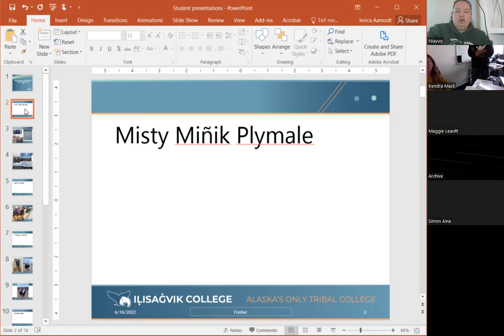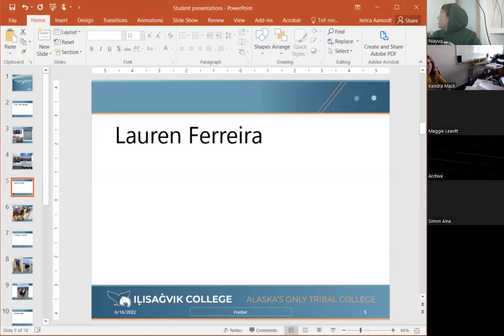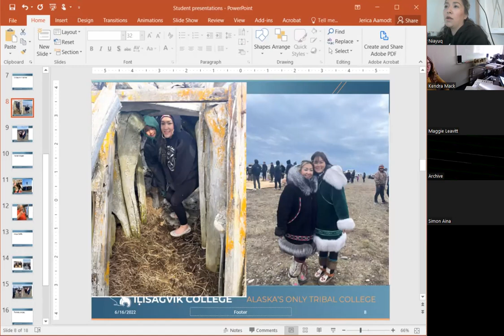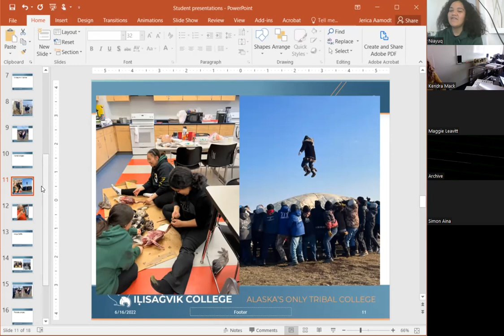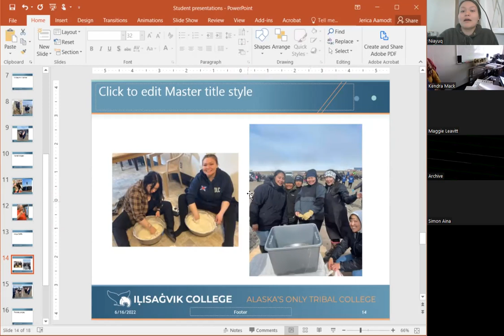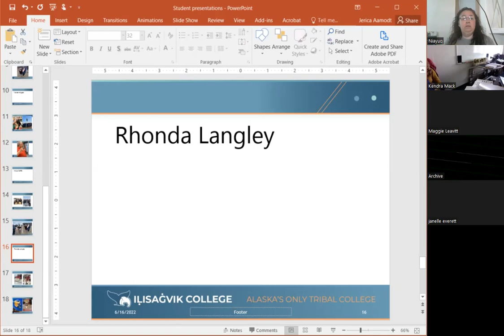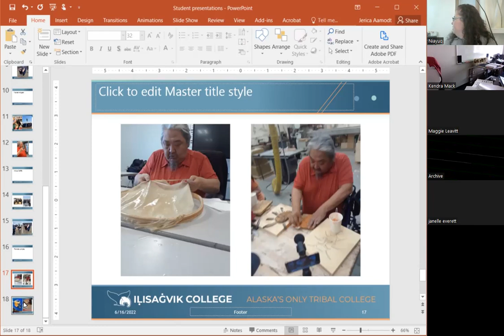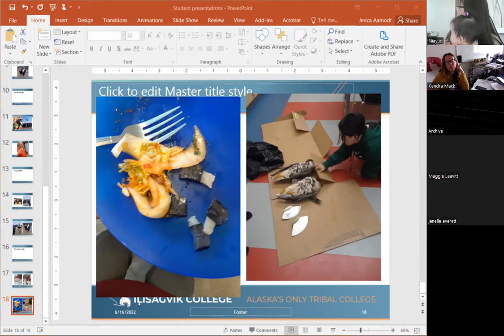INU 210, Summer 2022 Tikigaq Alaska Qagruq